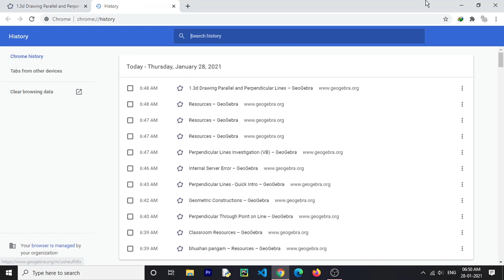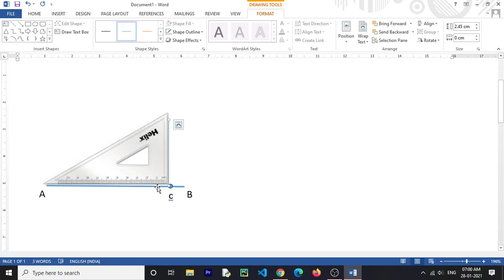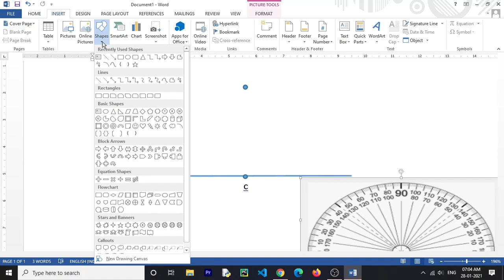6th geometrical constructions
perpendicular using set square and protractor